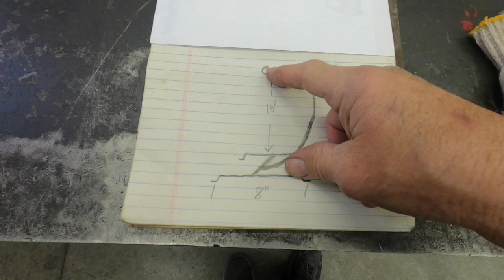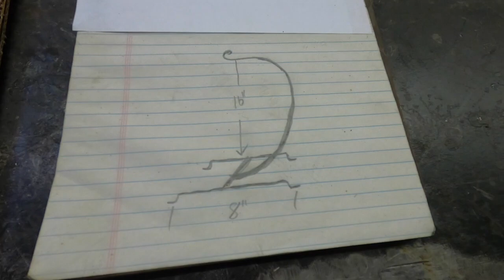BLACKSMITHING A BELL STAND